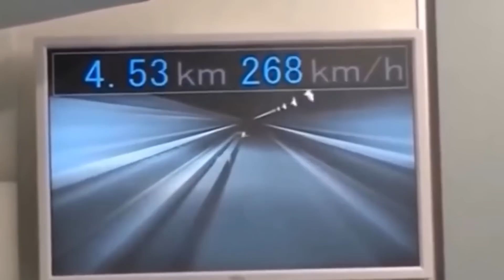বিশ্বের সবচেয়ে ভয়ঙ্কর এবং আজব ১০ টি রেলপত/Top 10 Worst Railways in the World